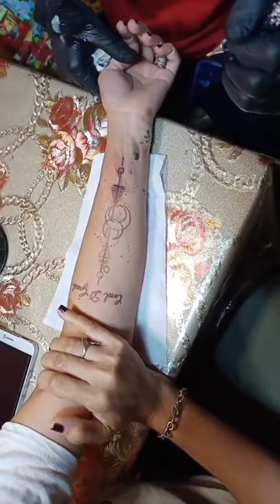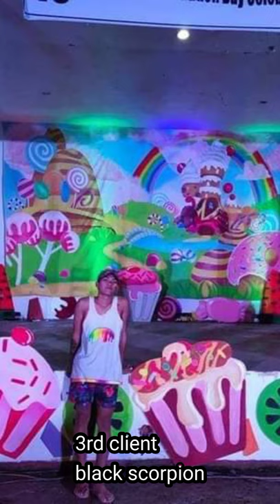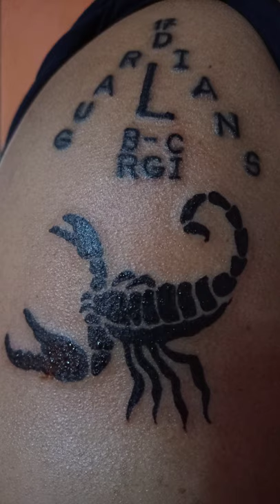My nephew John Carlo and his amazing hand for tatoo and arts.